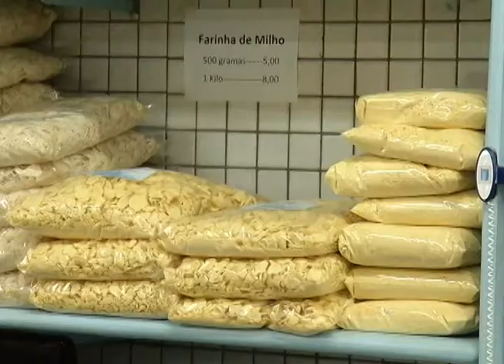Farinha faz parte da história de Uberlândia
Reportagem de Vinícius Lemos com imagens de Jorge Júnior para o Jornal da Vitoriosa de 31/08/2012